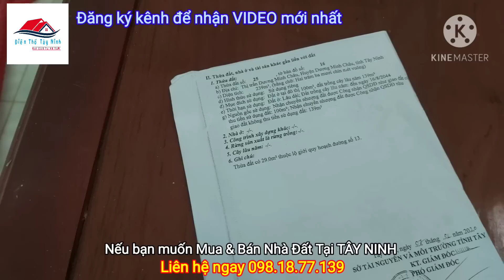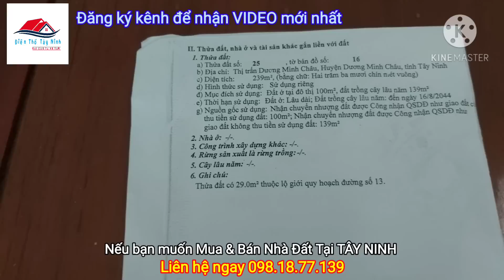BÁN NHÀ ĐẸP - Trung Tâm Thị Trấn Dương Minh Châu - GIÁ Mềm 5x53m, 100 ODT | Điền Thổ Tây Ninh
+ Vị trí: Thị trấn Dương Minh Châu, Tây Ninh.
+ Diện tích: 5x53, có 100m2 ODT
+ Hướng: Đông Bắc
+ Tiện ích: Tại trung tâm thị trấn dương minh châu, tây ninh
+ Giá: 1 tỷ 300 triệu đồng
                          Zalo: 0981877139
+ Tôi cam đoan làm việc CHUYÊN NGHIỆP & UY TÍNH, giúp cho nhà đất hoặc các bất động sản khác do anh chị gửi, bán sẽ bán được nhanh nhất.
+ Chúc quý anh chị nhà đầu tư nhiều sức khỏe, và đại thành công trên con đường phía trước!